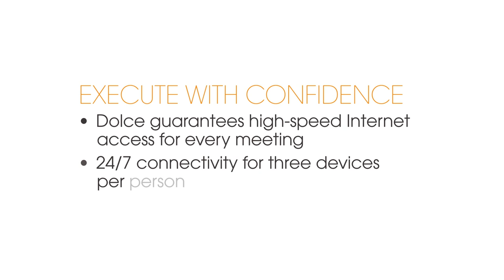Dolce Hotels Technology Video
Video that showcases the on-site technical capabilities of every Dolce Hotel and Resort